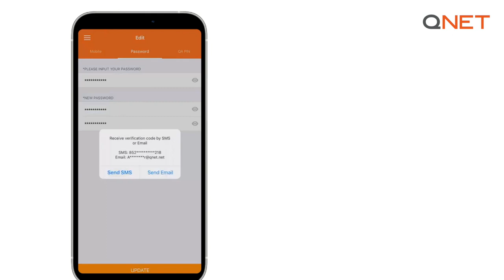How to Change your Virtual Office Password on the QNET Mobile App